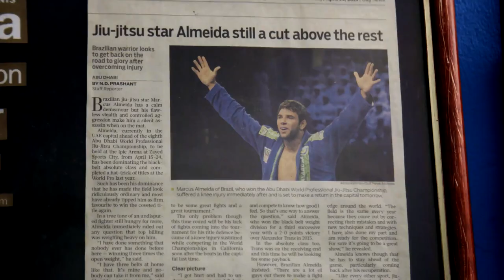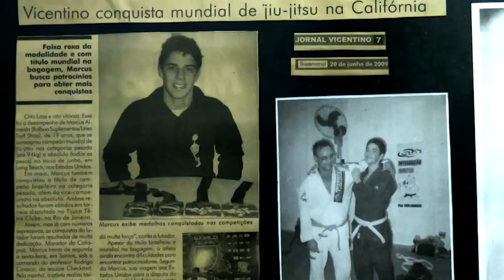Buchecha (Trailer)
Marcus "Buchecha" Almeida is the most successful jiu-jitsu competitor of all time. This is his story.